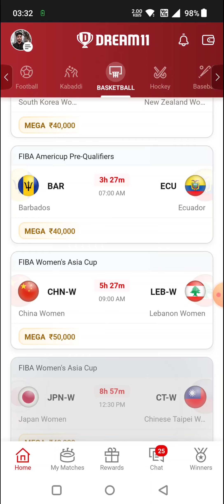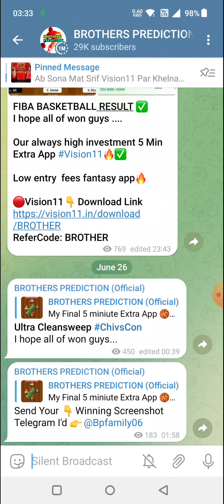KOR-W vs NZ-W BASKETBALL DREAM11 TEAM PREDICTION TODAY MATCH | FIBA ASIA CUP WOMEN